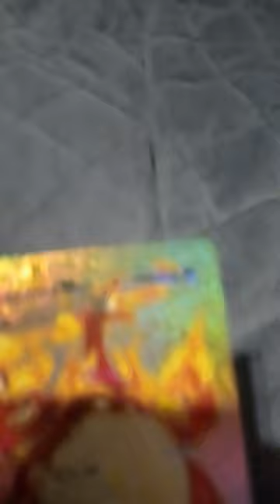April 16, 2024